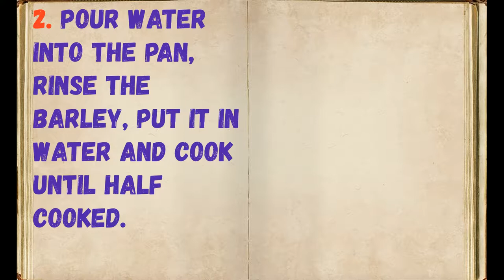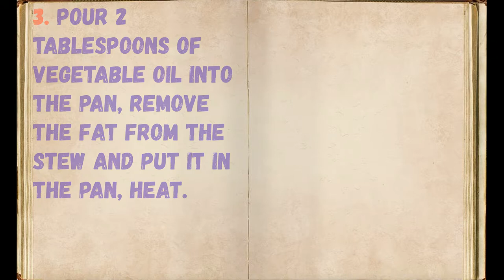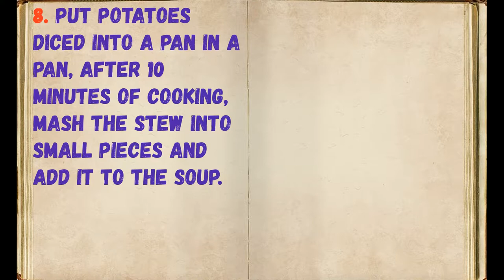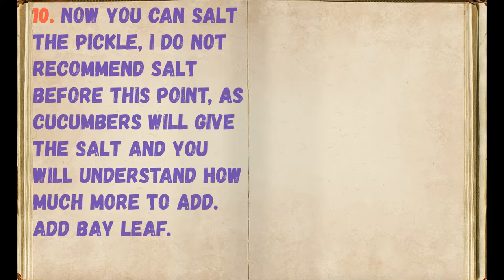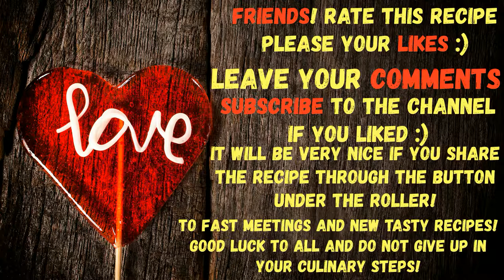Pickle With Stew / Book of recipes / Bon Appetit